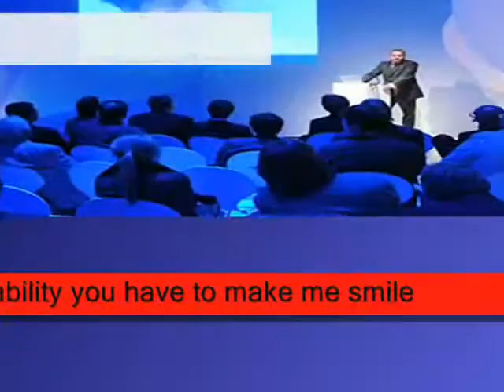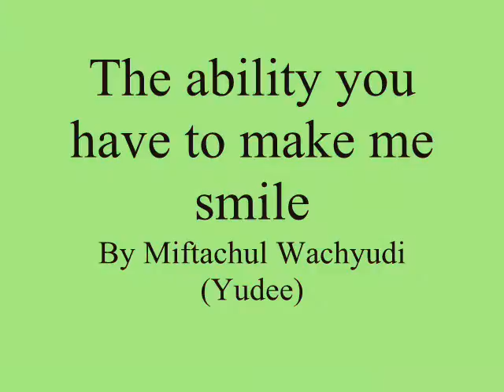The ability you have to make me smile ,